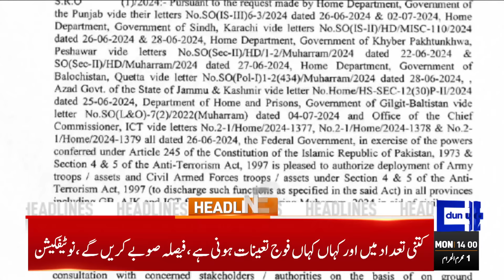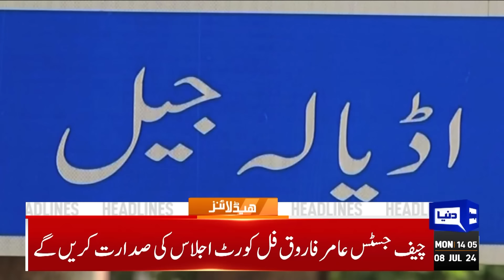Dunya News Headlines 2 PM | Pak Army Deployed? | Rain | Imran Khan PTI | Military Courts | 8 July 24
Interior Ministry’s decision to deploy army throughout the country during Muharram

PM Shehbaz directs enhancing seaports' efficiency to tap full potential

Punjab Police raid house of Opposition Leader Omar Ayub

PM to meet leaders of various political parties during visit to Quetta today

Security arrangements for Muharram finalised in Punjab

Malala reiterates call for lasting Gaza ceasefire

Ghilaf-e-Kaaba changed with advent of Muharram

8th martyrdom anniversary of Burhan Muzaffar Wani today

Surgery is the only option but not in haste, says Mohsin Naqvi

Copa America: Uruguay knock Brazil out on penalties